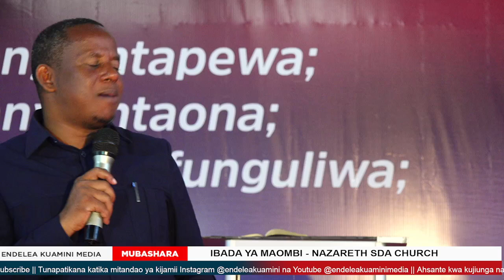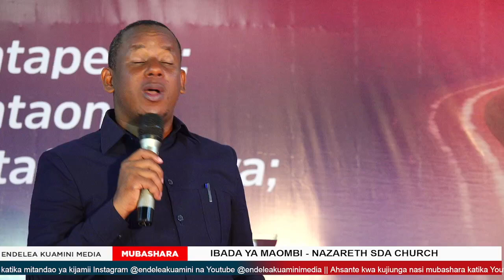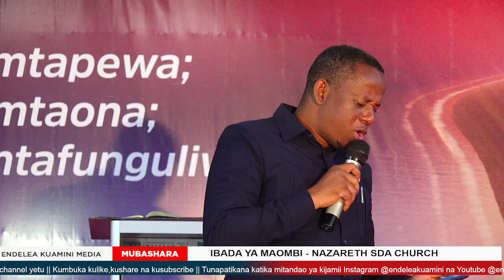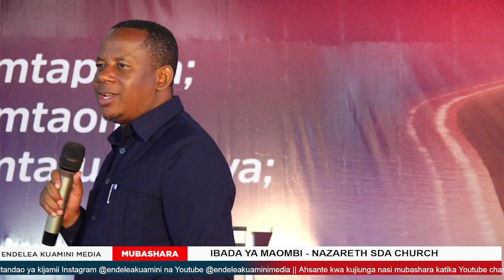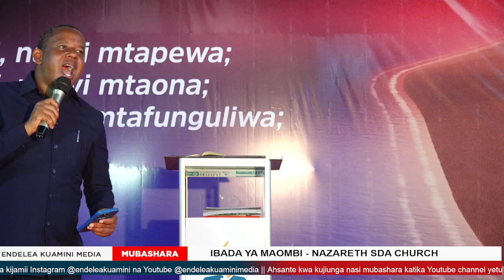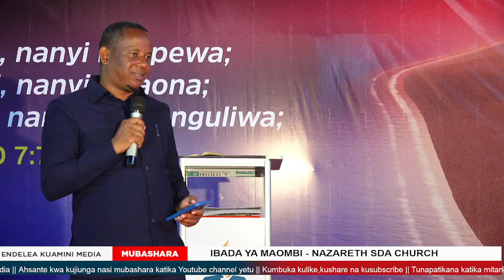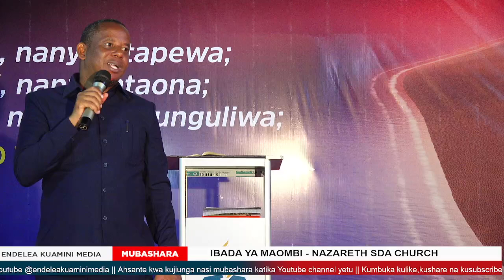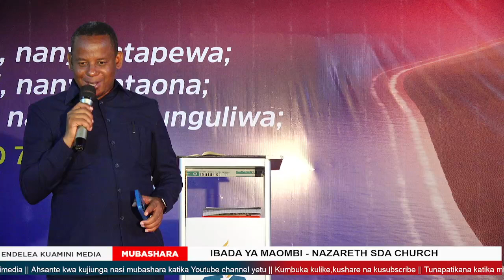NGUVU YA MAOMBI SEHEMU YA PILI NA PR JONAS SINGO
Bwana akubariki unapoendelea kutazama vipindi mbalimbali